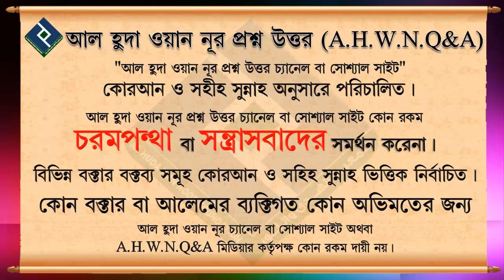স্বর্ণ ও রৌপ্যর যাকাত কি ভাবে দিবᴴᴰ┇শায়খ শাহেদ আল মাদানী